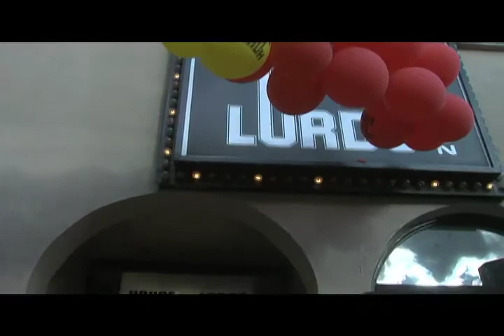House of Lords Hair Salon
A look inside House of Lords hair design studio in Toronto.

Editing and voice over by Kyle Burton